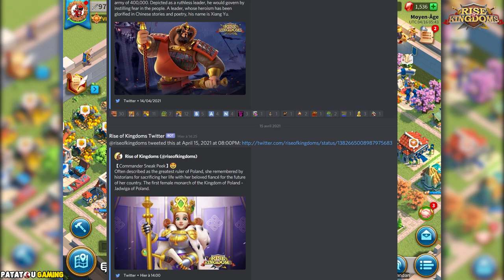NEWS LEGENDAIRES + FREE EVENT = MEGA PATCH ?! RISE OF KINGDOMS